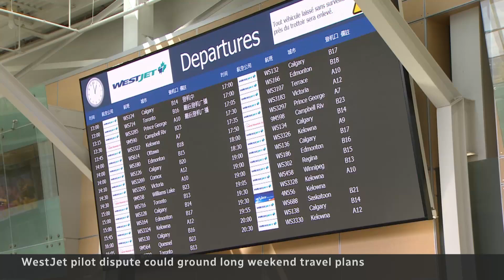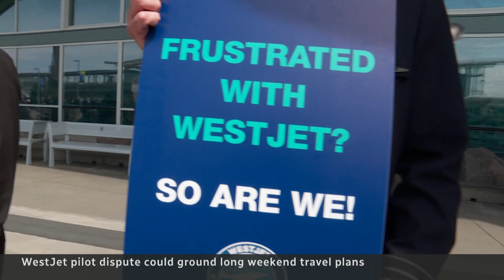Travellers worry as WestJet pilots set to strike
Canada’s second largest airline could be grounded over the long weekend, after 1,850 WestJet pilots gave 72-hour strike notice. WestJet pilots don’t have a contract after nine months of negotiations.